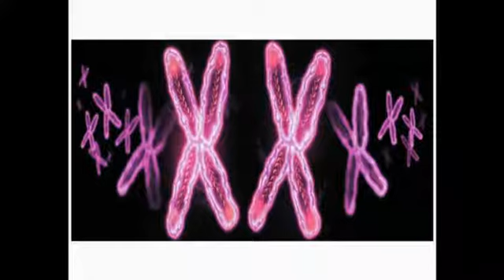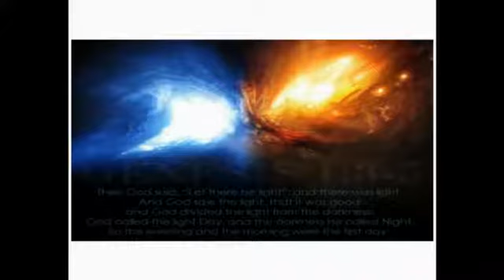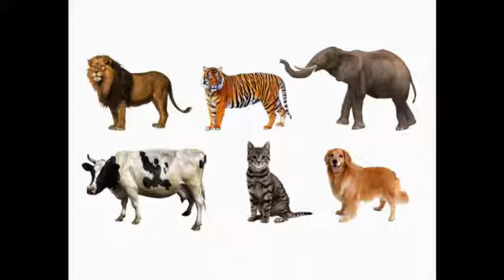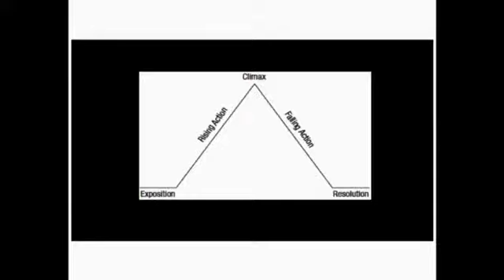RESET - Girls Night - Daughterhood - Hope Radebaugh 20190109